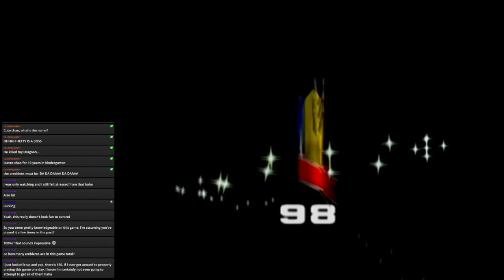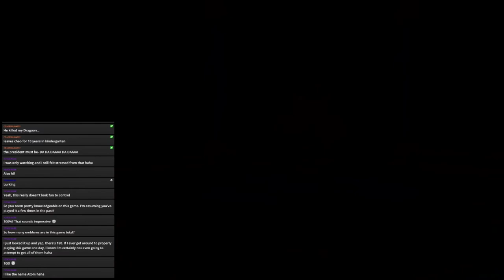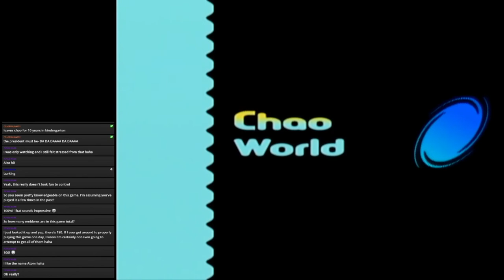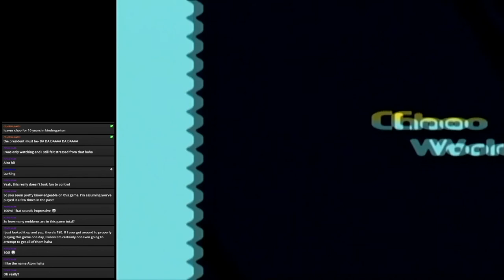Sonic Adventure 2 Battle (Grabbing Extra Emblems) Stream 3: THIS GAME IS TERRIBLY MADE SOMETIMES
This game is MUCH more flawed than I remember it being...